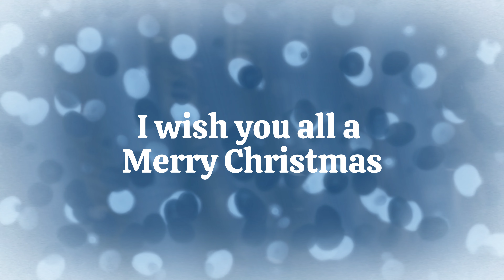CHRISTMAS IS HERE